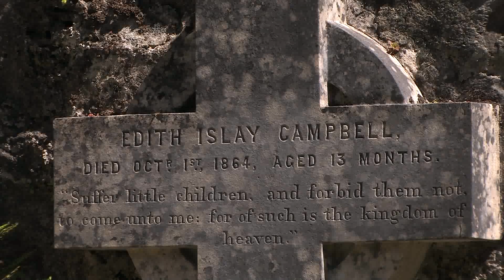Scotland Travel Dunstaffnage Castle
Dunstaffnage is an irregular quadrangular structure of great strength, with rounded towers at three of the angles. It measures approximately 35 by 30 metres (115 by 98 ft), and has a circumference of about 120 metres (390 ft). The walls are of coursed rubble, with sandstone dressings, and stand up to 18 m (60 ft) high, including the conglomerate bedrock platform. The walls are up to 3 m (10 ft) thick, affording strong defence to this highly strategic location, guarding the entrance to Loch Etive and the Pass of Brander beyond, and today commanding a splendid view. The parapet walk, which once followed the whole of the walls, has been partially restored with new stone flags. The original parapet is now also gone. Arrow slits, later converted into gunloops, are the only openings. Brass cannon recovered from wrecked vessels of the Spanish Armada were once mounted on the walls.Soon after the construction of the castle walls, three round towers were built on the north, east, and west towers. The north tower, or donjon, is the largest, comprising three or four storeys originally, and probably housed the lord's private apartments. The west tower is almost internal, barely projecting beyond the rounded corner of the curtain wall, and could only be entered via the parapet walk. The basement level contains a pit prison which was accessed from above. The east tower was almost completely rebuilt in the late 15th century as a gatehouse. Each tower was probably once topped by a conical roof.